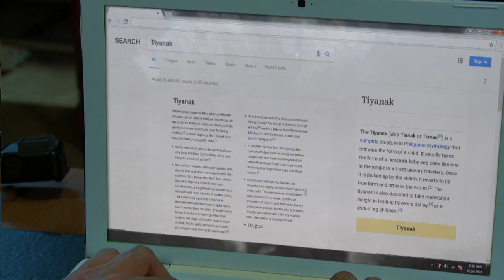Super Ma'am: Full Episode 57